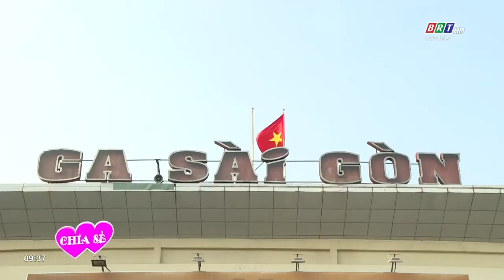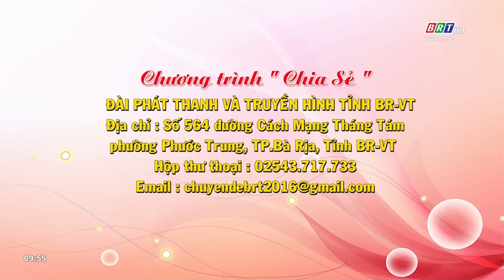Chia sẻ: Tết là để trở về | BRT TV